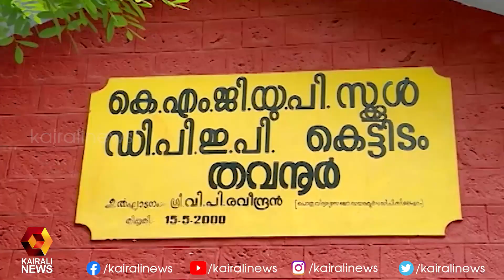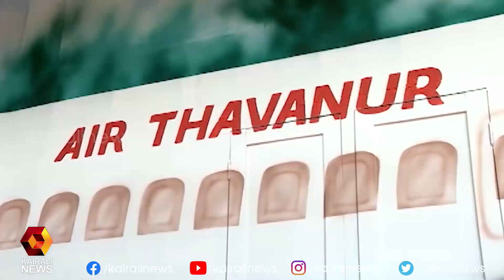ഹൈടെക്കായി മലപ്പുറം തവനൂര്‍ കേളപ്പന്‍ മെമ്മോറിയല്‍ ഗവണ്മെന്റ് യുപി സ്കൂൾ | Kairali News